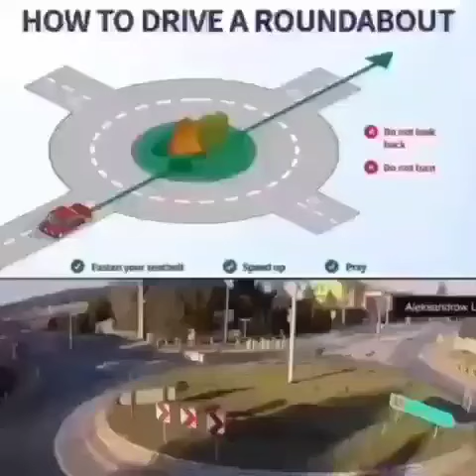how to go through a roundabout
big thanks to my brother for sourcing this video